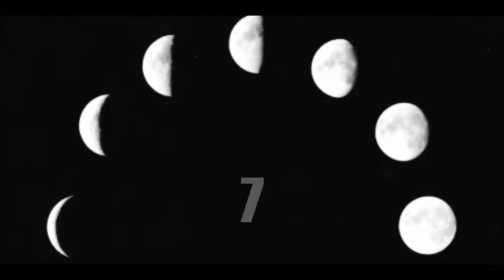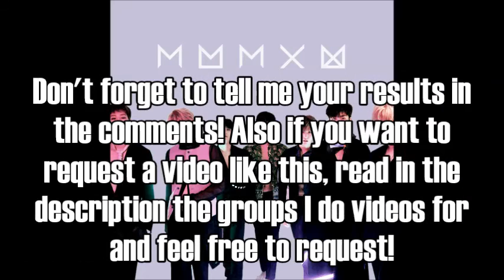Monsta X Camping Game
I made a shipping tumblr blog and it'll make me so happy if you followed me (i'm following everyone back!) you can request videos or ships on it so please if it's not too much, i'd really appreciate it

My main tumblr:  @hotgifbands

~Seventeen
~BTS
~Exo (K or M)
~Got7
~Astro
~Up10tion
~Twice
~BlackPink
~Red Velvet
~Monsta X

you can also request more than one group for a video!